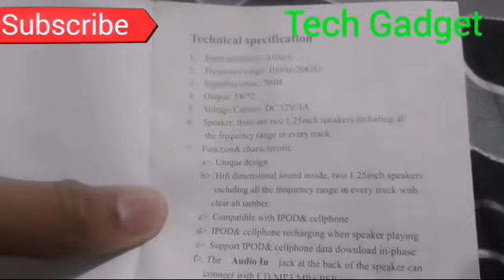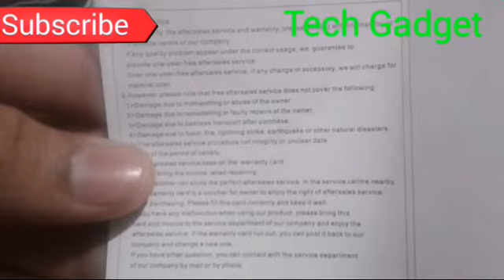Unboxing of My Music Show Speaker